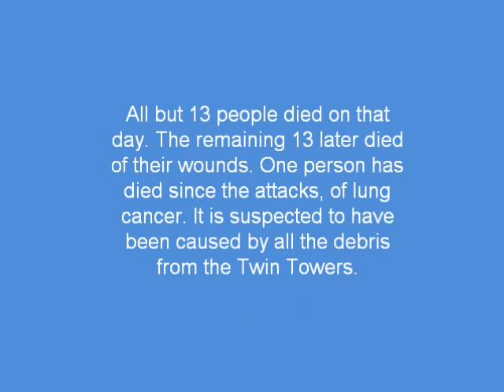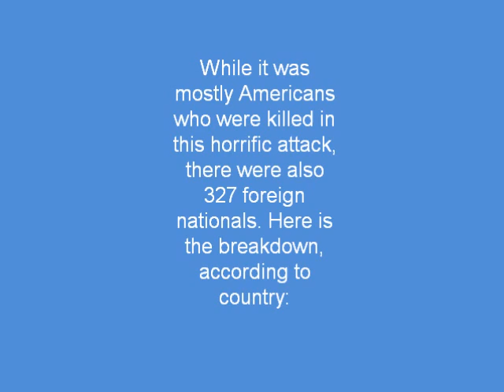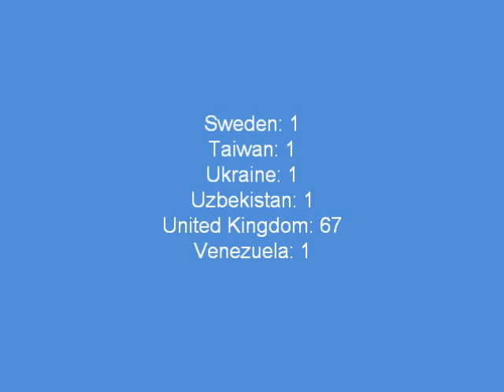The 9/11 Bombings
A little video about the 9 11 bombings and some information.